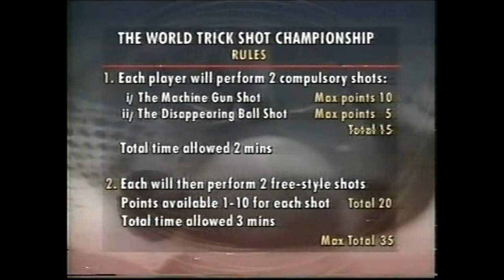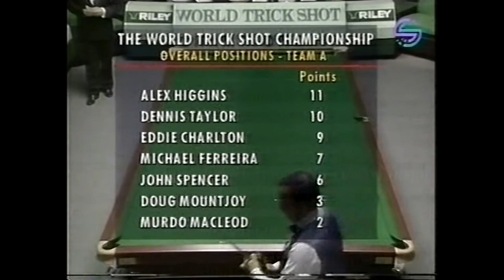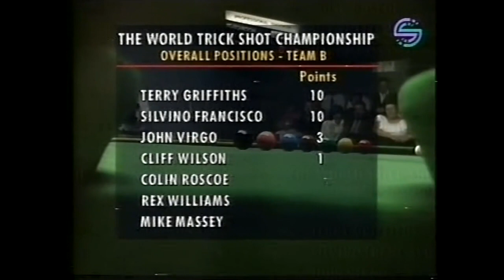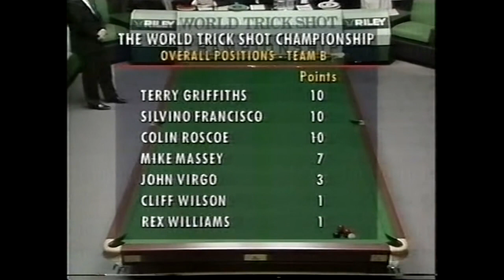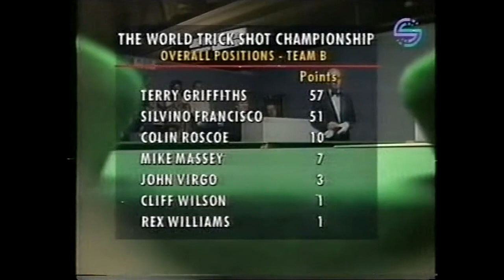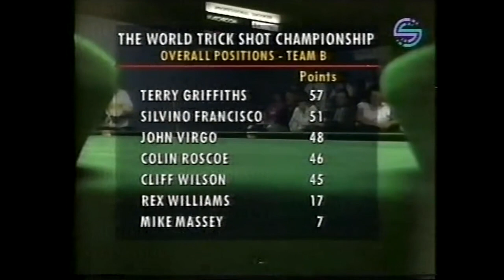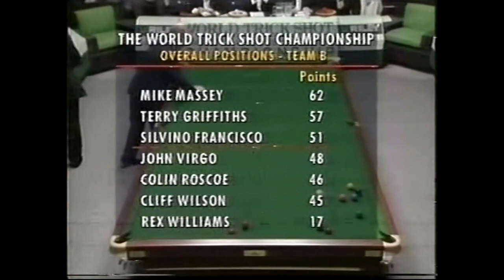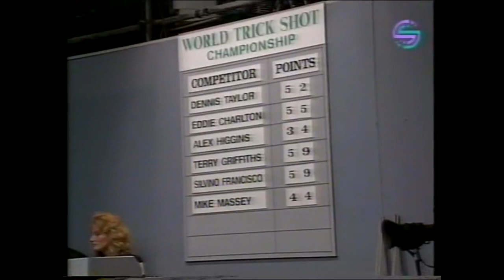World Trick Shot Competition - 1991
Featuring Terry Griffiths, Silvino Francisco, John Virgo, Cliff Wilson, Colin Roscoe, Rex Williams, Mike Massey,  Dennis Taylor, Doug Mountjoy, Eddie Charlton , Murdo MacLeod, John Spencer, Alex Higgins, Michael Ferreira. There's another shorter version on Youtube, but as far as I can tell this is the whole thing.